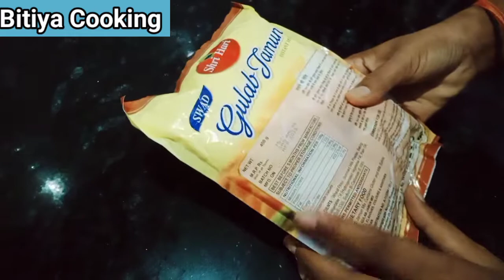How To Make Gulab Jamun At Home Easy & Tasty Recipe Must Watch.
how to make gulab jamun at home without milk powder..